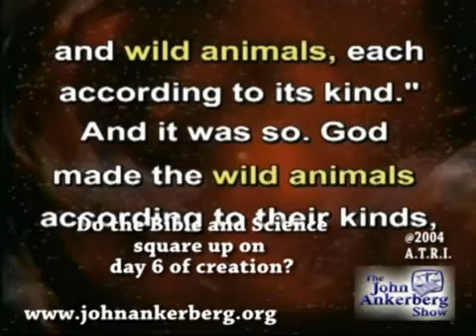Do the Bible and Science square up on day 6 of creation?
From our series entitled, "The Biblical Account of Creation: Does It Square With Scientific Evidence Today?", This clip discusses the question: Do the Bible and Science square up on day 6 of creation?